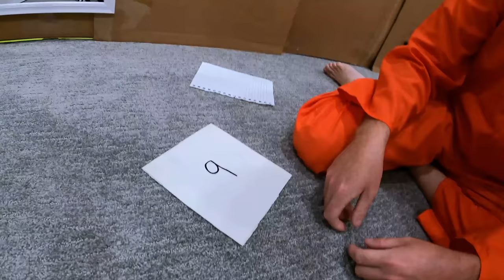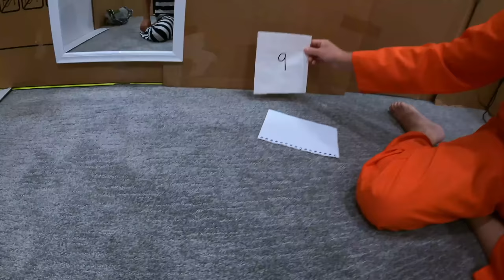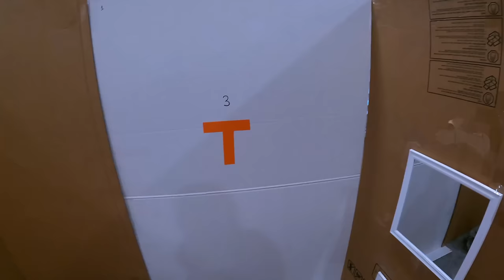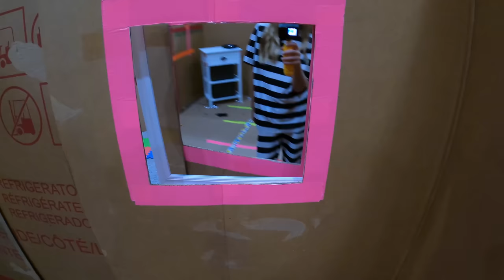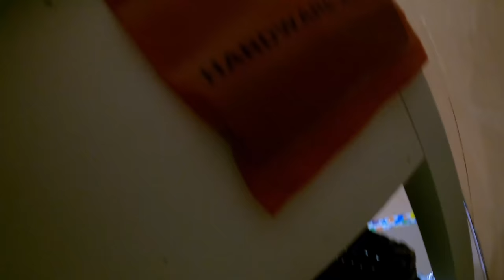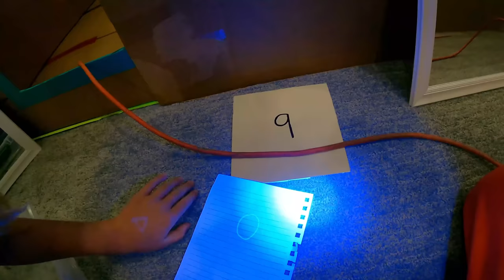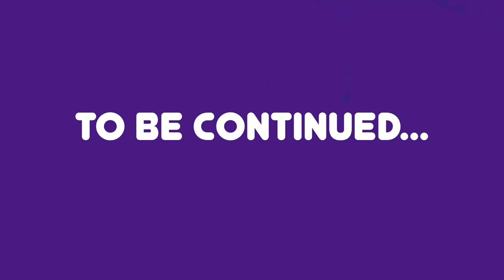Daddy Daughter Prison Escape!!!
Box Fort Escape Prison Escape With Trinity and Dad!!!

Daddy Daughter Box Fort Prison Escape!!! Trinity has been stuck in the box fort trying to solve clues to escape. When she does, she finds dad trapped in another room! He's also been trying to escape and together, they solve more clues and work together to escape the box fort.